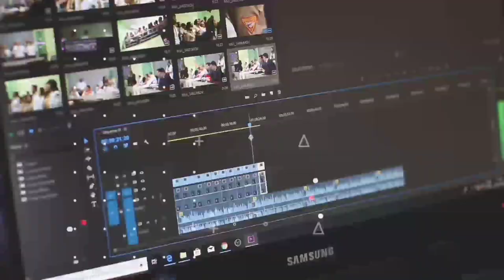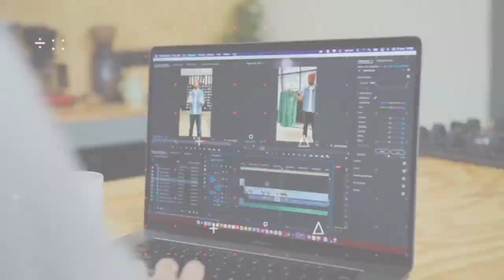Why This Episode Got Banned | Technology facts with Dev | FE #113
Top Amazing facts Dev Kumar ~ @Technology facts with Dev

No.7 Shinchan
No.6 Doreamon
No.5 Hagemaru
No.4 Perman
No.3 The Simpsons
No.2 Shrek
No.1 Steven Universe

∆Desclaimer:-

all of the music company owners

amazing Facts
shorts facts video
cartoon facts
banned cartoon

*keep Supporting 🥰
*keep sharing 🤗
*keep loving ❤️